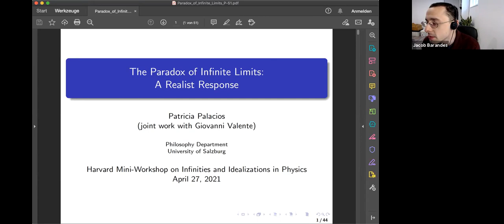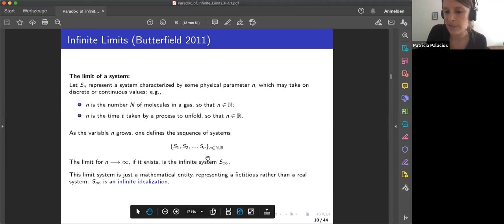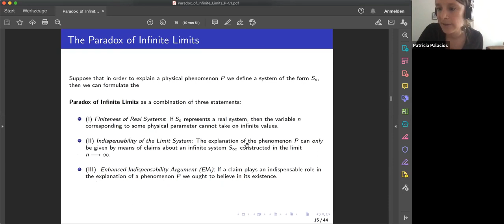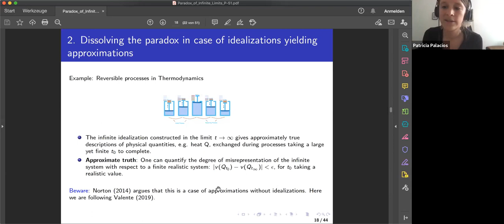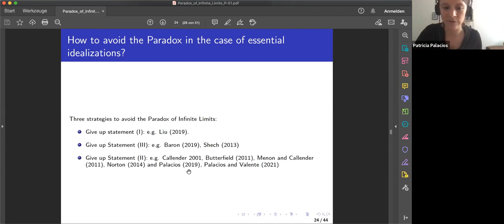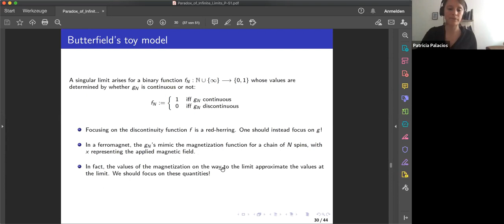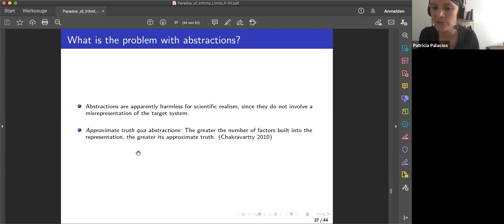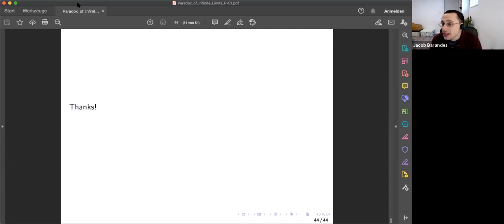Patricia Palacios - "The Paradox of Infinite Limits: A Realist Response"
Talk by Patricia Palacios (University of Salzburg)
Harvard Foundations of Physics Workshop Series
Mini-Workshop on Infinities and Idealizations in Physics